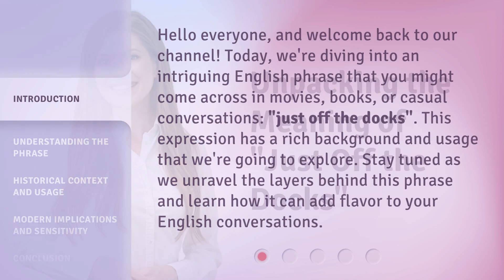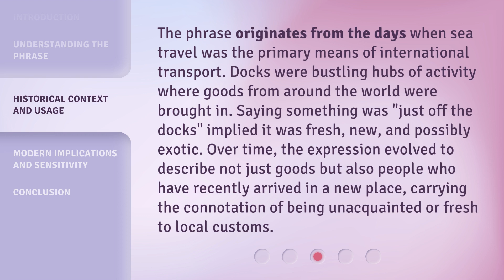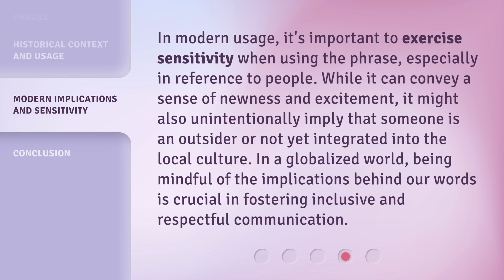Unpacking the Meaning of "Just Off the Docks"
Unraveling the Mystery: Decoding the Meaning of "Just Off the Docks" • Discover the hidden significance behind the intriguing phrase "Just Off the Docks". Join us as we delve into the origins and symbolism of this enigmatic expression and unravel its deeper meaning. Prepare to be amazed!

00:00 • Introduction - Unpacking the Meaning of "Just Off the Docks"
00:35 • Understanding the Phrase
01:04 • Historical Context and Usage
01:38 • Modern Implications and Sensitivity